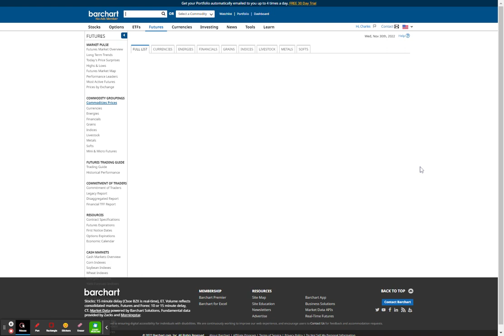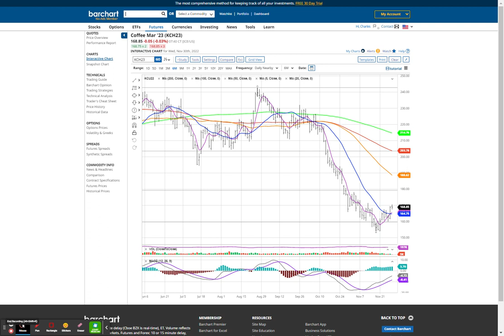ADP +127K vs 190K, PAY STILL UPR, GDP 2.6 vs. 2.9, PRICES +4.3 vs 4.1%, stock unch., HRL & NTAP MISS